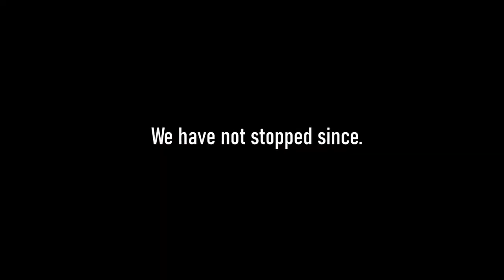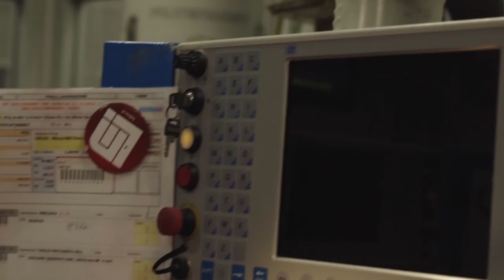LOBRE - Video Aziendale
ANIMATION e VIDEO EDITOR per LOBRE, che realizza sistemi e componenti ottici di precisione e soluzioni per l’ottica industriale.
Creazione del LOGO animato, RIPRESE e MONTAGGIO video.